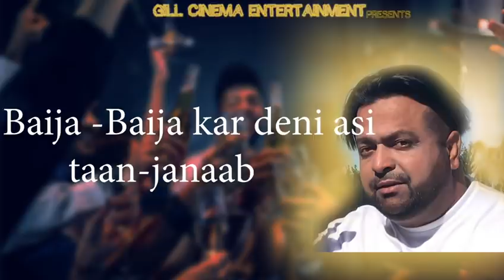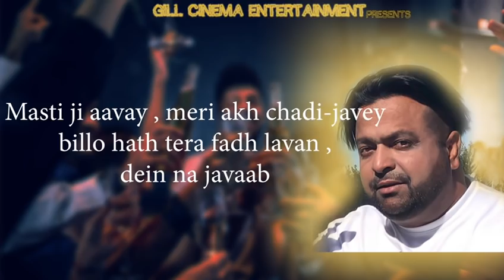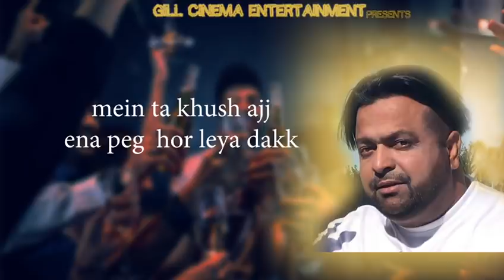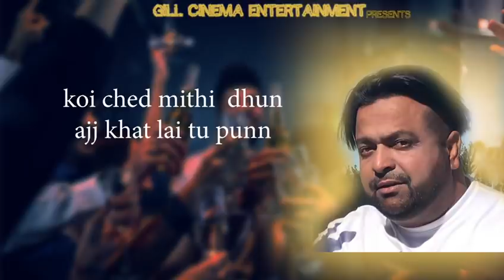PEEN DE SHARAB | SINGER ROCKY Gill | MUSIC HARJESSH BITTU | LATEST PUNJABI SONG | Bhangra Dj Punjab